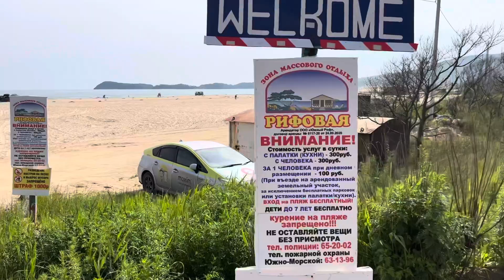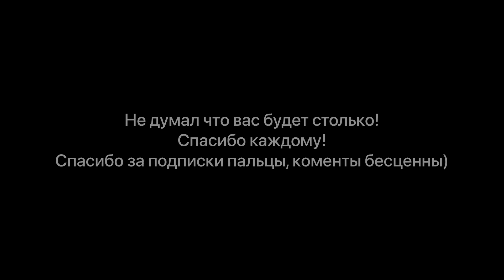Ливадия. Вечер у моря по цене перекуса. Южно-морской, отдых на минималках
Ссылка на полное видео с оригинальным звуком дороги моря и оператора